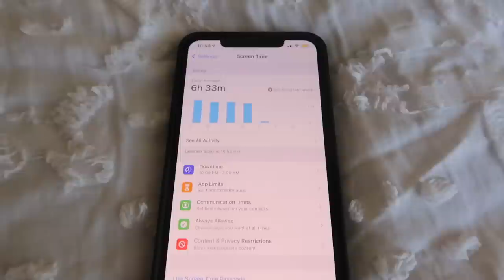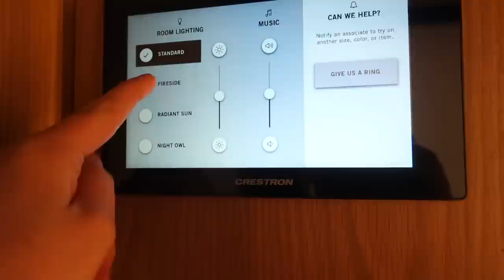shop with me | huge summer clothes shopping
zara haul sephora birthday gift 2021 zara haul 2021 try on haul zara try on haul

birth year necklace //

⇥SOCIAL MEDIA⇤
if you see this, comment "heyyy"

21. (March 7, 2000)

Junior in college, Arizona State University, Marketing (Digital and Integrated Communications).

⇢FILMING EQUIPMENT⇠

≫Canon G7 X Mark II:

≫Canon t7i:

≫Sigma 30mm F1.4 Art DC HSM Lens for Canon:

≫Rode VideoMic Camera Mount Shotgun Microphone with Rycote Shock Mount:

≫Studio Lights:

≫Ring Light:

≫Handheld Tripod: